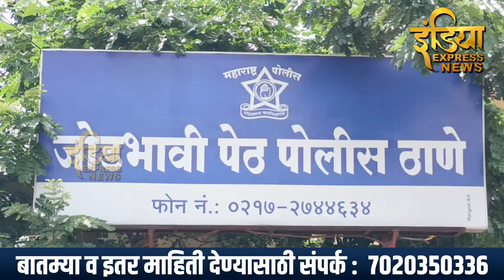ब्रेकिंग | याला म्हणतात कामगिरी 24 तासाच्या आत आरोपी पोलिसांच्या जाळ्यात:काय प्रकार पहाच...?